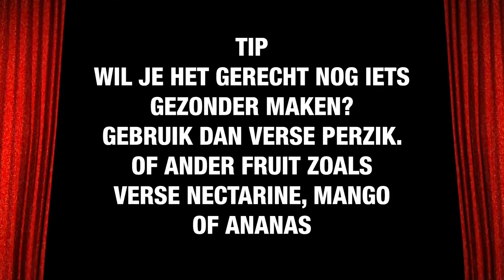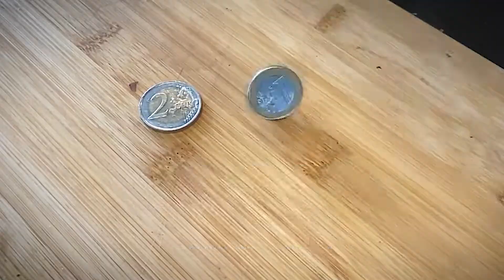Kip Pilav met perzik en paprika. Lekker eten onder de € 2,50 p.p.!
Kip pilav met perzik en puntpaprika. Een heerlijke, simpele maaltijd die je binnen 30 minuten al op tafel hebt staan. Ideaal voor de drukke doordeweekse avonden. Overigens kun je hem zelfs prima een avond van te voren maken, wordt ‘ie alleen maar lekkerder van!

Kip pilav is voor mij echt iets van vroeger. Wat ik in mijn eigen studententijd veel heb gegeten. Toen werd het zelfs wel eens gemaakt met smac. Je weet wel, van die ingeblikte ham. Wel budgetvriendelijk natuurlijk, maar geef mij maar pilav met kip.

Van oorsprong komt pilav uit het Midden-Oosten. Het is daar een simpel bijgerecht gemaakt van rijst, peulvruchten en vlees. Hoe ik het in deze video maak heeft nog weinig te maken met de originele versie, maar lekker is het wel!